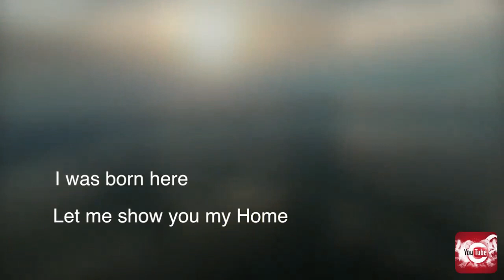Канал "HarmonyScape" Relax Music Ukraine mantra, meditation, pregnancy, music, relaxation